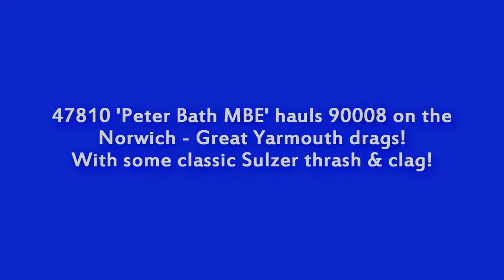(HD) DRS 47810 'Peter Bath MBE' Takes On Great Yarmouth Drags, With Clag & Thrash!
Heading towards the end of the Yarmouth drag season, i realised i only had 1 weekend to do it! So on September 10th i went upto Norwich and had 47810 & the Silver set + 90008 for haulage to Great Yarmouth. Sorry about the wind noises, thats due to the coastline & a windy day!
1. 47810 couples to 90008
2. 47810 + 90008 depart Norwich
3. Passing Crown Point Depot
4. Somewhere
5. Departing Great Yarmouth for Norwich
6. Clag & thrash somewhere
7. More clag & thrash
8. Approaching Norwich, where the video ends.